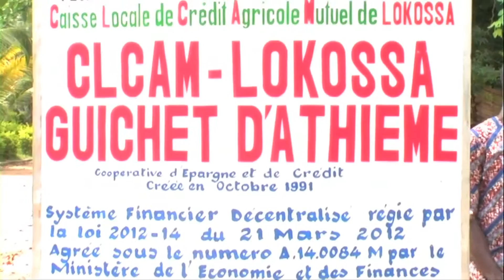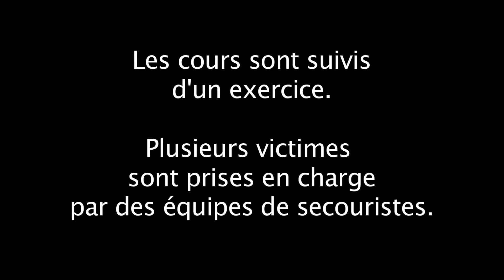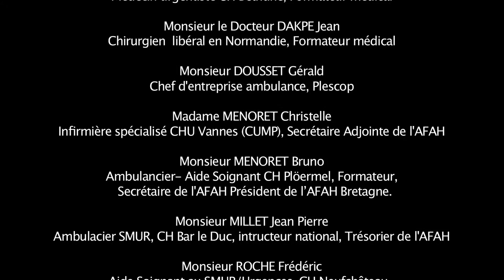AFAH-Formation 2015 à Athiémè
Formation Auxiliaires Ambulanciers au Bénin.